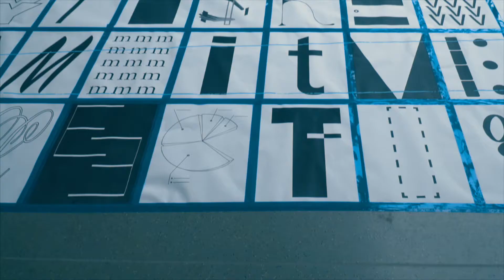Woordzoekers 2017 - EAICT & MaxLab